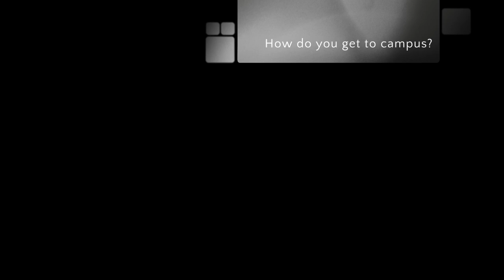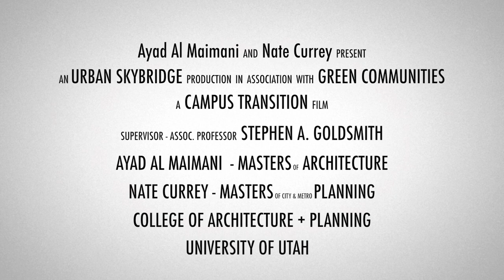Bike Sharing & Public Spaces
A little film I made with my cohort Ayad for our Green Communities class at the University of Utah.